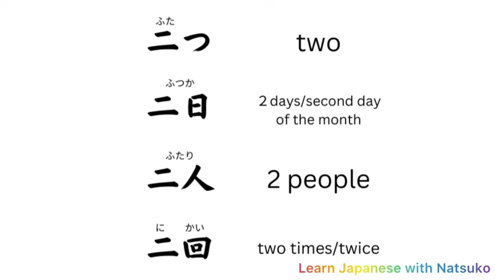JLPT N5 Kanji 二 (two)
I am introducing the Kanji 二 (two) for JLPT N5.

1. Japanese Video Course For Absolute Beginners
Learning Japanese from 0 with a native speaker and improve your Japanese!

2. Japanese Video Course For Traveling Japan
Vehicle Edition (when using trains, buses and taxies)
Elementary Level

Details about the video course 1:

Japanese Video Course For Absolute Beginners

The course is for those who are absolutely beginners and willing to start learning Japanese step by step from now on :)

What is included in the course?

・7 HOURS downloadable video
・1 intro and 95 lessons (1 lesson is approximately 3-10 mins)

The Video Course Contents

Section 1: Introduction To This Video Course
Section 2: Learn Hiragana
Section 3: Learn Katakana
Section 4: Learn Greeting Phrases
Section 5: Learn Numbers And Japanese Currency
Section 6: Speaking And Listening (shopping, occupations, introducing yourself and more!)
Section 7: Final Test

You can access from anywhere anytime! Easy to study at your own pace. Let’s get started with your tutor Natsuko today! :)

Details about the video course 2:

Japanese Video Course For Traveling Japan
Elementary Level

The course is for…
Those who wish to travel Japan.
Those who are already in Japan and wish to gain more of communication skills.
Those who are interested in learning Japanese culture and society.

・1 HOUR and 40 MINUTES downloadable video
・11 lessons (1 lesson is approximately 10-15 mins)

Section 1: Basic Knowledge

 Lesson 1 : Words For Directions
 Lesson 2: Traffic Words
 Lesson 3: How To Explain The Way
 Lesson 4: Small Test

Section 2: When You Use Taxies

 Lesson 5: How To Catch A Taxi
 Lesson 6: How To Tell A Taxi Driver Where You Want To Go
 Lesson 7: Small Test 2

Section 3: When You Use Trains And Buses

 Lesson 8: How To Go To A Train Station
 Lesson 9: How To Go To A Bus Stop
 Lesson 10: Small Test 3

 Section 4: Final Test

 Lesson 11: Final Test

Natsuko @learnjapanesewithnatsuko1511